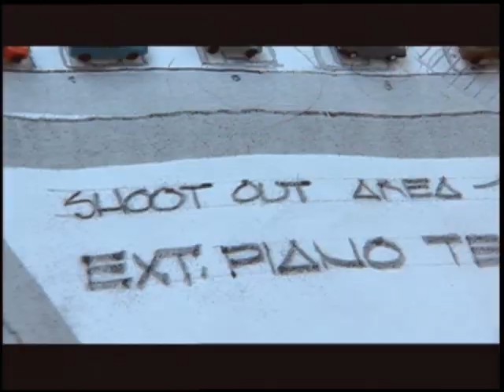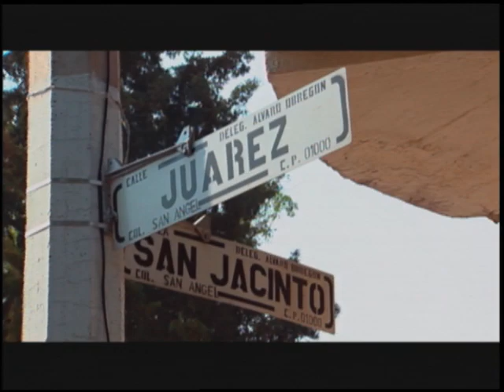'Man on Fire' Interview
Hollywood.com is your one stop shop for all things Movies, Broadway and more!

Hollywood is better on the big screen and buying tickets is now easier than ever. Get your tickets online or in the app

We love entertainment, that's why we didn't just stop with movies. You can now get tickets to the hottest shows on Broadway.

Interviews with Tony Scott, Denzel Washington, and Dakota Fanning.